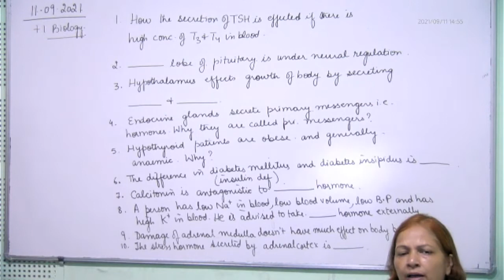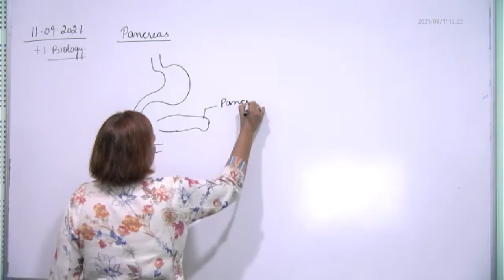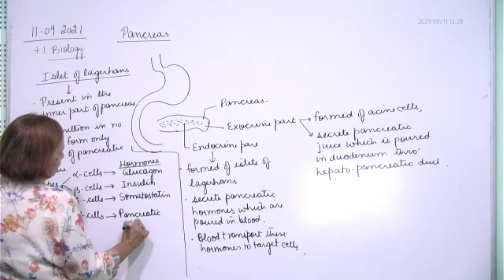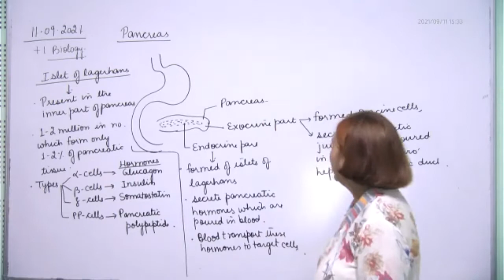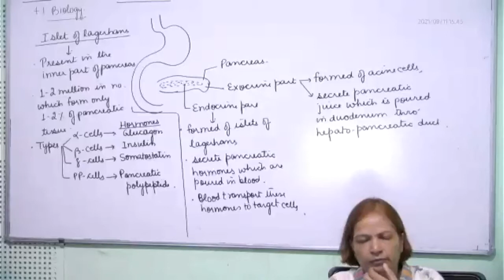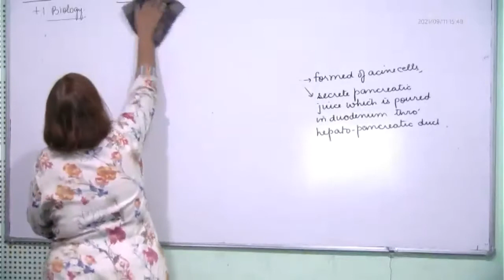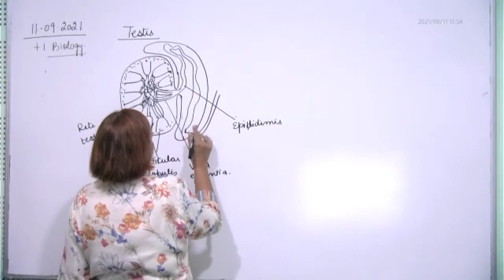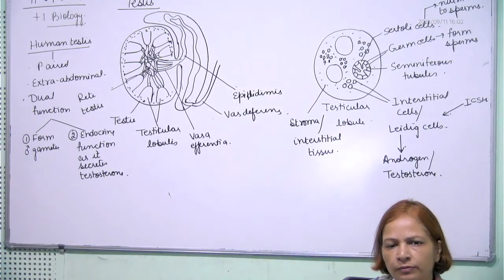+1 Biology, Pancreas and gonads, 11.09.2021